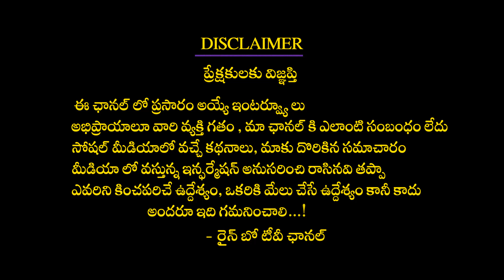High Court Advocate T.K.Sreedhar About Hyderabad Illegal Affair Case Issues | Rainbow TV